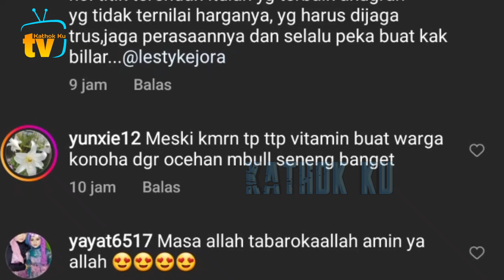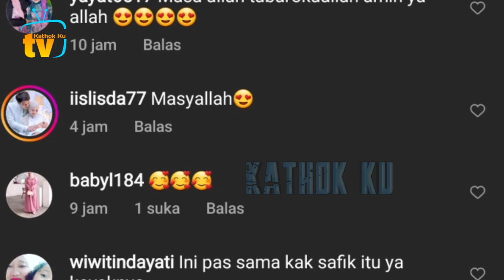Tambah Kompak❗️ Saat Lesti Rekaman, Rizky Billar Jagain Abang L❓️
Jangan Lupa: _
Thankz!!..